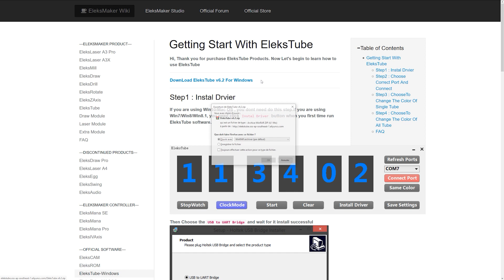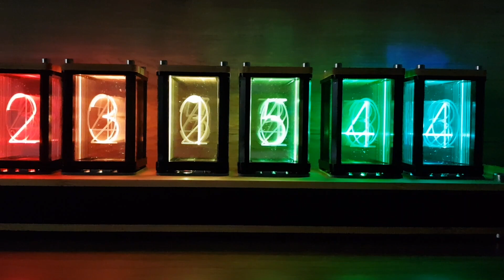Fabriquer une horloge en faux tubes Nixie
Accessoires divers :
✔️ Pinces brucelles
✔️ Tournevis électronique

- Faire vos achats sur Amazon
- Ma liste de souhaits

CREALITY CR10S PRO
CREALITY CR-X

📽 Mon matériel 📽
Lumière 3
Batteries pour lumière 1